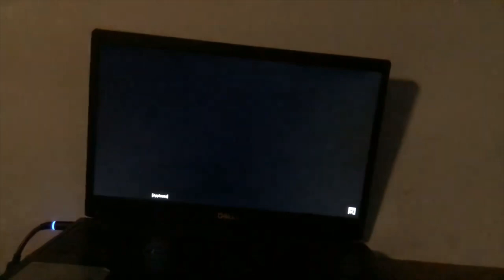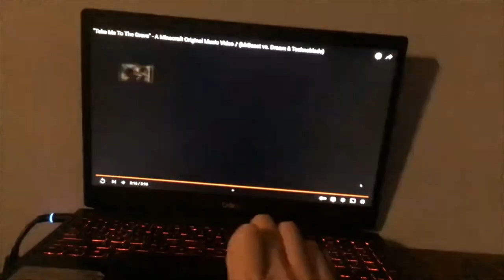BLAME IT ON ME